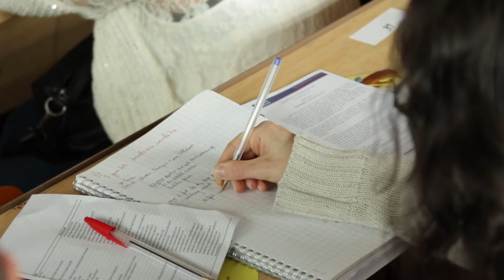Le commun des projets européens en question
La rencontre professionnelle Nouvelle Aire/Nouvelle Ère, en parallèle à Europavox 2016, a été l'occasion de parler des projets culturels à l'échelle européenne.
Nous avons posé la question de ce qu'ils portent et apportent - au-delà des financements - à 3 porteurs de projets et Pascal Brunet de Relais Culture Europe.